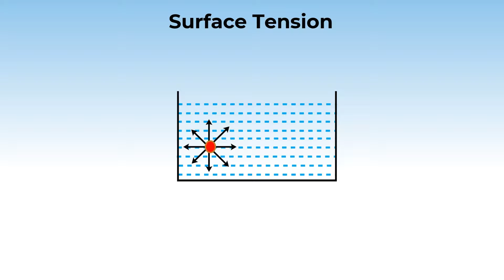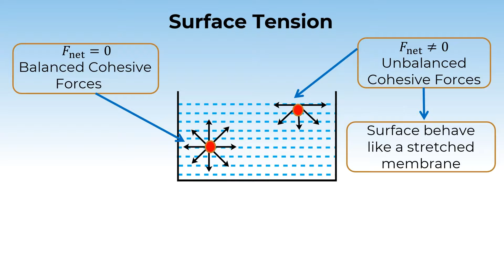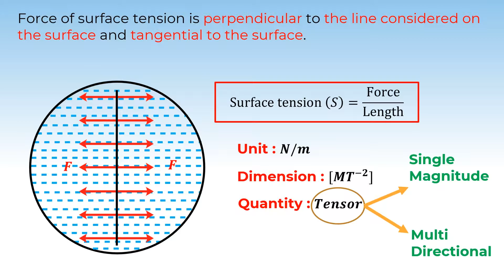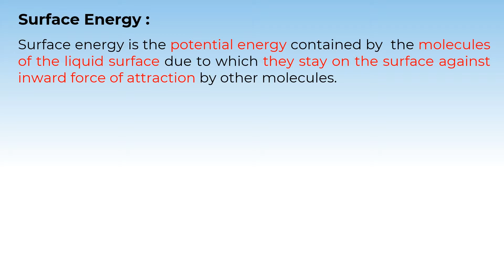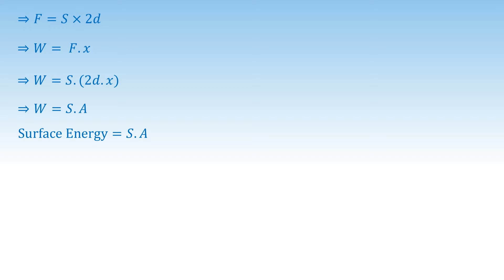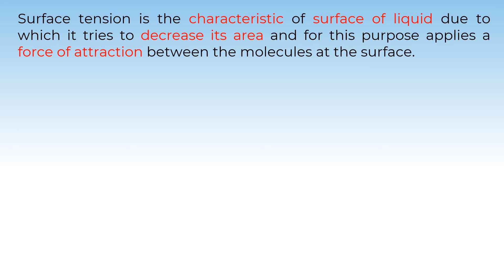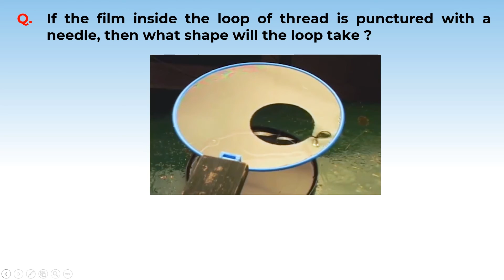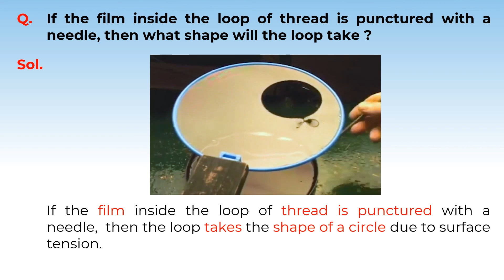11P10.5 CV2 Surface tension